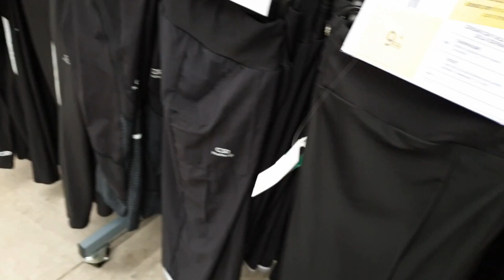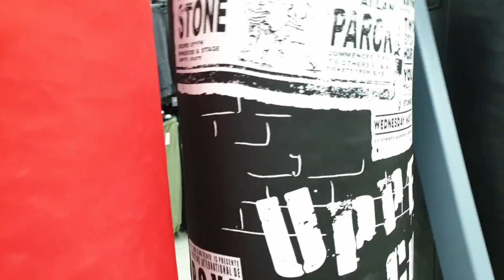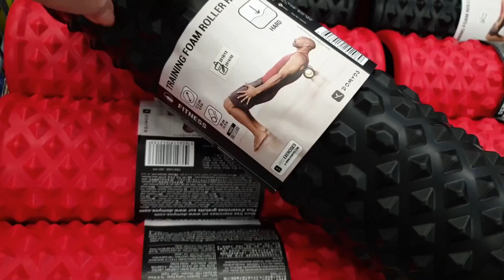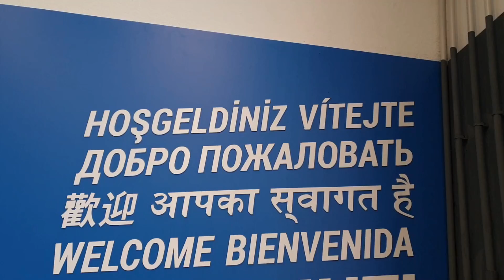Хожу Примеряю Обновки / Маркет Decathlon ИТАЛИЯ